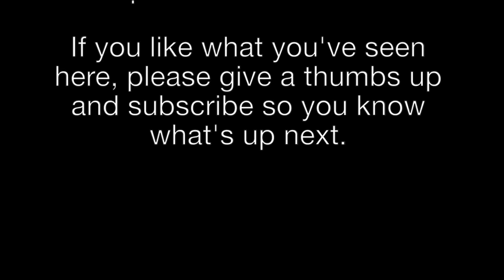Cooke Optics, Episode 3: Back from the Brink, Into the Modern Era - and Design Philosophy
In this segment with Cooke's Chairman Les Zellan we explore how Cooke became the company we know it as today. More to come!

Cooke miniS4/i lenses can be purchased at B&H